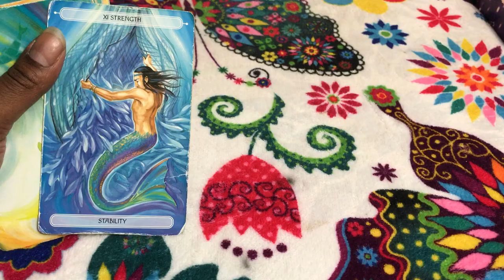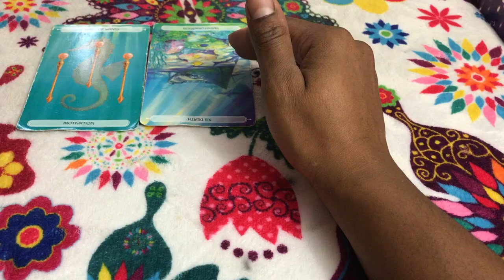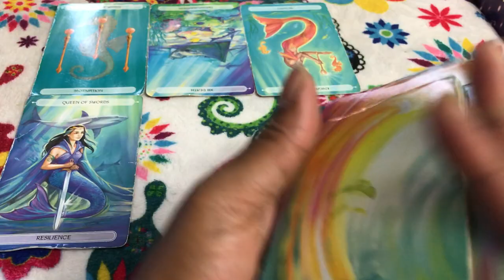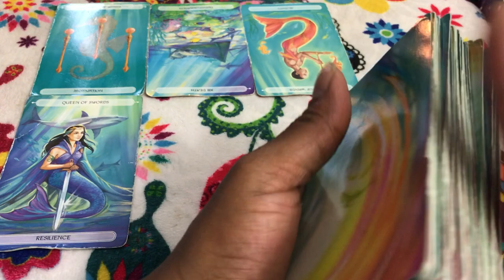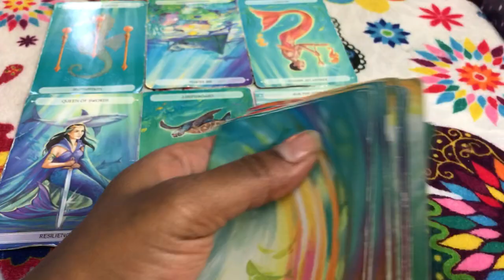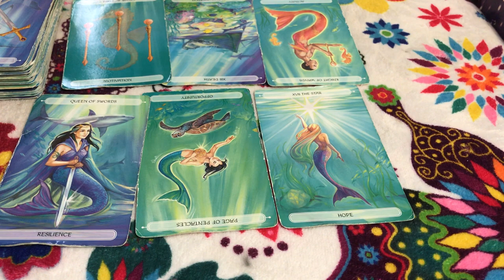🦋 (TIMELESS)) Leo weekly weekend reading, There is hope if you leave. 10/6/17 TAROT TAROT